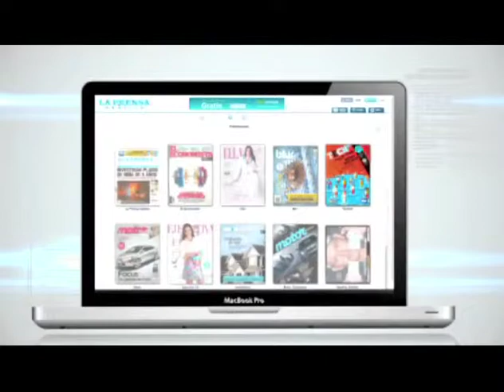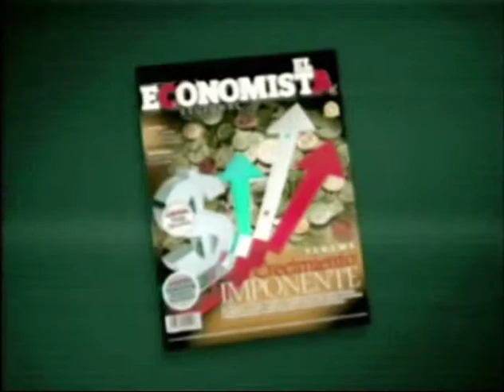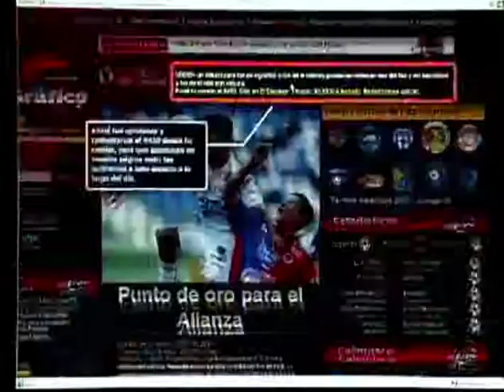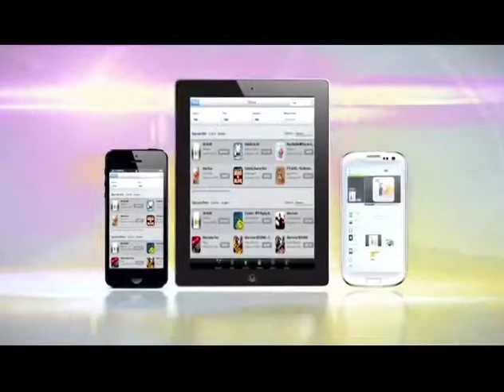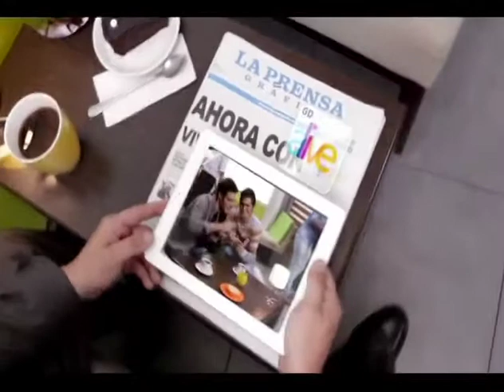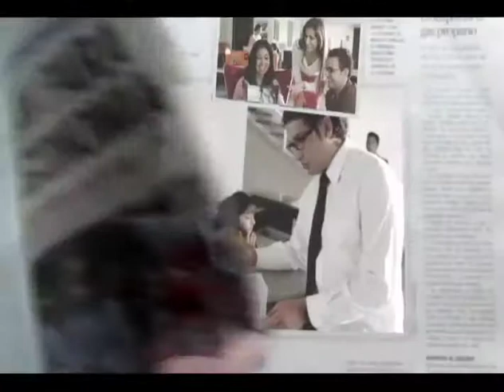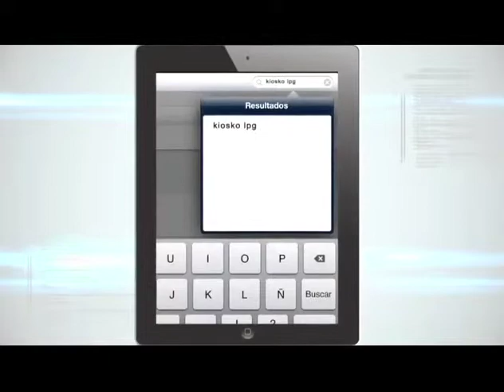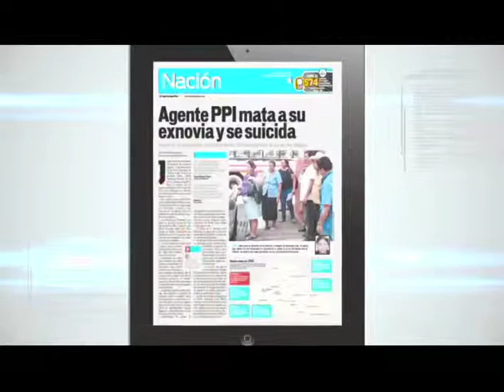Ramón Villalta, Director ISD - 21 de Marzo de 2013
Invitado:
Ramón Villalta, Director ISD
21 de Marzo de 2013

Tema:
Elección de magistrados a la corte de Cuentas, Aprobación de presupuesto para elección presidencial 2014 y reformas electorales